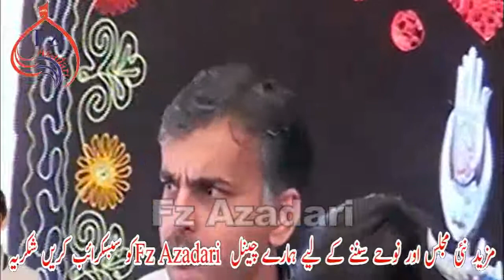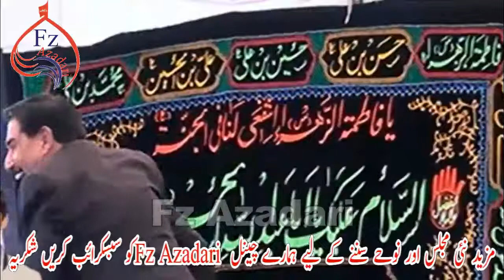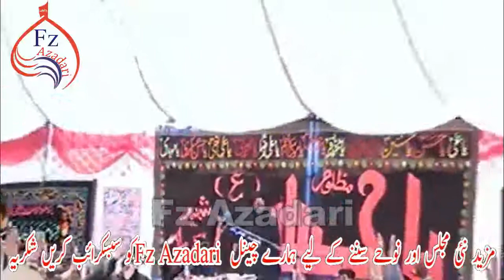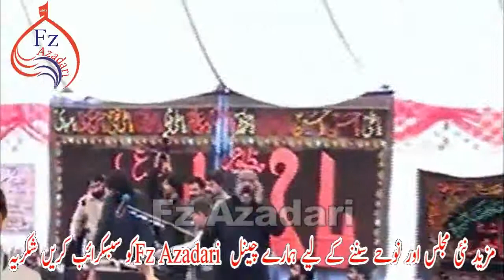Majlis | Zakir Ijaz Hussain jhandvi | 17-25-Muharram 2020 Full Majlis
New Majlis Zakir Ijaz Hussain Jhandvi 2020 Fazail Masaib 17 muharram